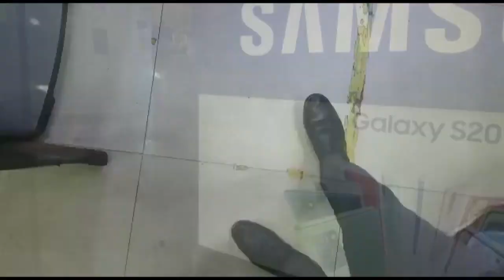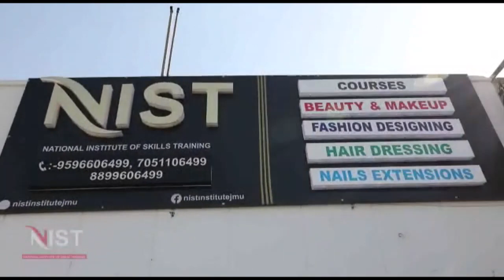उत्तरी कश्मीर के टीटवाल मे कृष्ण गंगा नदी के किनारे एक बार फिर माँ शारदा जी पुनः विराजमान हुई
उत्तरी कश्मीर के टीटवाल मे कृष्ण गंगा नदी के किनारे एक बार फिर माँ शारदा जी पुनः    विराजमान हुई हैं !! भाजपा अध्यक्ष रविन्द्र रैना ने साधू संन्यासियों के साथ यज्ञ पूजन द्वारा माँ शारदा देवी जी की हुई स्थापना। कर्नाटक के श्रृंगेरी मठ से लाई गई माँ शारदा देवी जी की प्रतिमा को आज प्रथम नवरात्र के दिन यहाँ स्थापित किया गया है !!
 1947 मे देश के विभाजन के समय पाकिस्तानी हमले मे इस मंदिर को ध्वस्त कर दिया गया था, जिसे 75 साल बाद  इसका पुनर्निर्माण किया गया है ।।